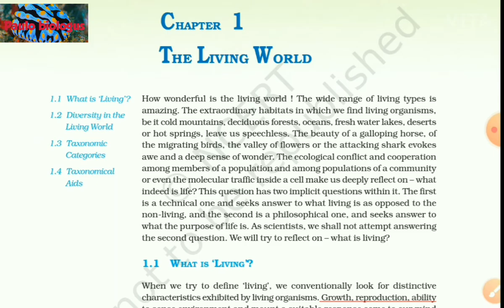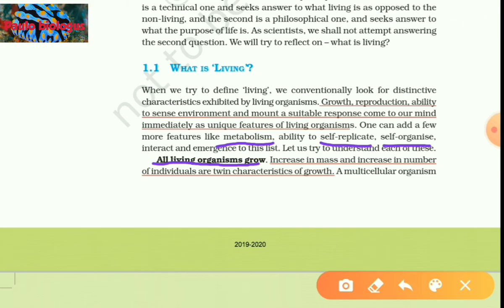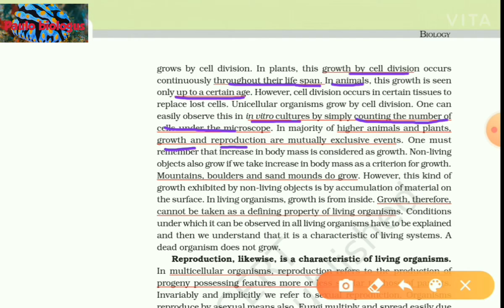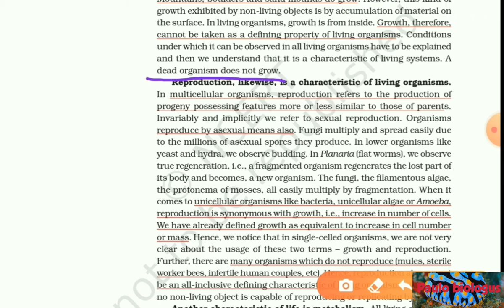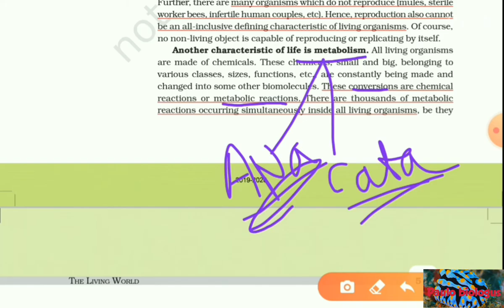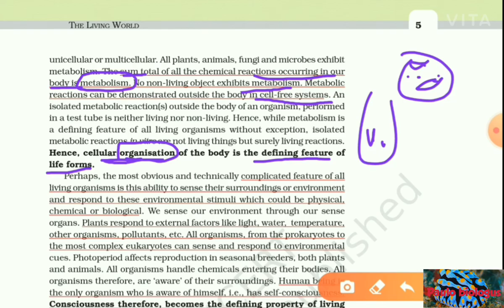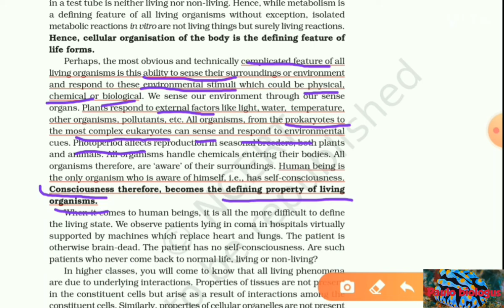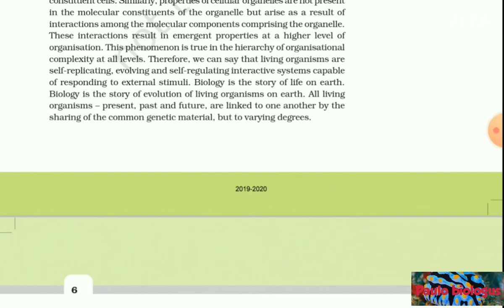Class 11th NCERT | BIOLOGY : Chater 1 | The Living World | Lecture 1 | @Paulo biologus